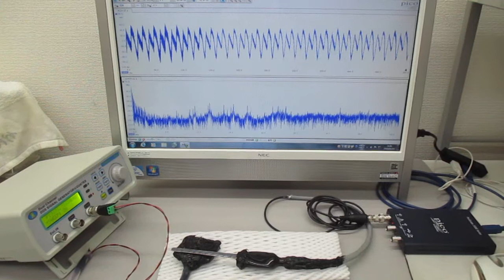非線形共振型超音波発振プローブ（超音波システム研究所）